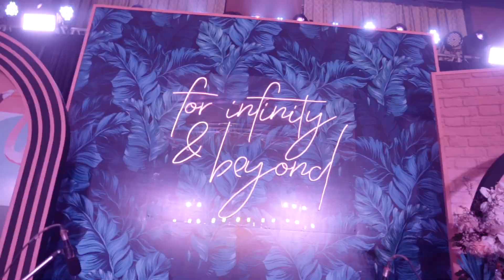Dhanashree & Yuzi Wedding Film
Celebrity Couple Yuzi and Dhanashree got married in a colourful celebration of dance and laughter!
Event Managed by Allegiant Events
Filmed by The Wedding Story